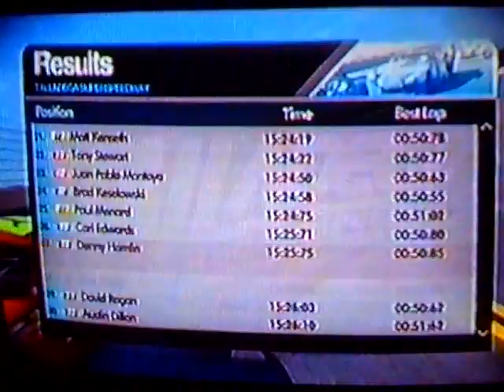NASCAR THE GAME Inside Line - Mike Cyrus & Jeff Gordon @ TALLADEGA